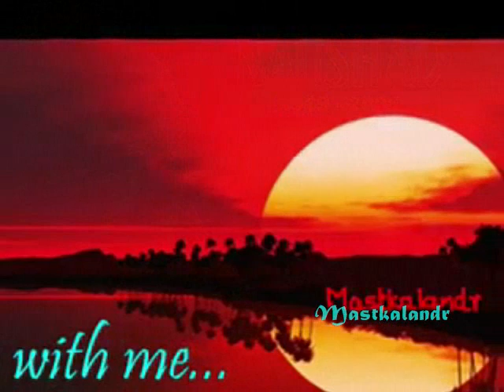mera jeewan sathi bichhad gaya_ _Babul1950 بابُل_DilipKumar& Nargis _Talat_Shakeel_Naushad_a tribute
Song :mera jeewan saathi bichhad gaya,lo khatam kahaani ho gayi ..
Babul (1950),
Singer: Talat Mehmood,
Lyricist: Shakeel Badayuni,
Music Director : Naushad,
Cast: Dilip Kumar, Nargis, Amar, Jankidas, Khurshid,
Director: S U Sunny,
Producer : Sunny Art Production,
Lyrics :-

khushi ke saath duniya mein
hazaaron gham bhi hote hain
jahaan bajti hai shehnayi
wahaan maatam bhi hote hain

qismat ne kiye woh dil pe sitam
do chaahne waale mil na sakey
kehne ko bahaar aayi thhi magar
do phool khushi ke khil na sakey
armaanon ka gulshan ujad gaya
barbaad jawaani ho gayi
lo khatam kahaani ho gayi

dil de ke yahaan sab haar gaye
duniya mein kisi ki jeet kahaan
honthon pe hain shikwe qismat ke
woh pyaar bhare ab geet kahaan
jab khel hi dil ka bigad gaya
har baat puraani ho gayi
mera jeewan saathi bichhad gaya

Babul बाबुल,  بابُل or Father's House, is a 1950 Bollywood film directed by S.U. Sunny produced and with music direction by Naushad. The film stars Dilip Kumar, Munawar Sultana and Nargis. A box-office success, the film became the second highest earning film of 1950, earning an approximate gross of Rs. 1,25,00,000 and a nett gross of Rs. 70,00,000

Storyline :-

The film relates the story of a young man named Ashok (Dilip Kumar) who is in love with two different women from very different classes. Ashok hails from a wealthy family and has a job as a postmaster, but it is clear that his job requires little hard labor, aside from sending an occasional telegram, leaving him time to enjoy his comforts cigarettes, painting and song writing . A girl named Bela, the poor and simple daughter of the former postmaster woos for his affections and is supported by her poor father who wants her married. Bela prepares Ashok's meals, teases and amuses him, and imagines of a happy marriage with Ashok who likes her but is not in love with her.
Bela has competition from the wealthy landowner Jamnadas's daughter Usha, who lives a lavish lifestyle in a hilltop mansion Usha, drives a foreign car and seems more suitable for Ashok the young postmaster. They share a love of fine art and music, and Usha falls in love with his singing and arranges for him to give her music lessons on her grand piano in a boudoir adorned with fine art. Bela, heartbroken, in a fit of jealousy intervenes by lying to Usha that Ashok has already professed his love for her and is playing a double game. In a surprising display of class-transcending understanding, Usha agrees to renounce her love for Ashok in favor of Bela's claim, and to accept a proposal from the aristocratic son of one of her father's colleagues. As Usha's wedding approaches, both she and Ashok become depressed and Bela has recurring nightmares of a black-veiled rider coming to carry her away. Times become increasingly unhappy and it seems that their marriage plans will not go ahead as planned.

soundtrack :-

The score and a soundtrack of fifteen songs was composed by Naushad and lyrics penned by Shakeel Badayuni. The songs were mostly about the joys and pains of love in the film is closely connected to the dialogue. The best known song in the film Chod Babul Ka Ghar (literally meaning Now you must leave your father's house), is performed when a newly-married girl departs from her maternal home and village. The lovesong Nadi Kinare (On the bank of a river) is performed by Ashok and Usha and a group of boatmen.
Track  Song  Singer(s)                                   Length
1  Duniya Badal Gayi  Talat Mahmood, Shamshad Begum  3:30
2  Dhadke Mera Dil  Shamshad Begum  3:37
3  Chhod Babul Ka Ghar  Shamshad Begum  3:15
4  Kisi Ke Dil Men Rahna Tha  Shamshad Begum, Lata Mangeshkar  3:37
5  Lagan More Man Ki  Lata Mangeshkar, Munawar Sultana  3:12
6  Mera Jeevan Saathi Bichhad Gaya  Talat Mahmood  3:40
7  Milte Hi Ankhen Dil Hua Diwana  Shamshad Begum, Talat Mahmood  3:11
8  Panchhi Ban Mein  Lata Mangeshkar  3:03
9  Husn Walon Ko Na Dil Do  Talat Mahmood  3:31
10  Jadoo Bhare Nainon Men  Shamshad Begum, Dilip Kumar  3:29
11  Nadi Kinare
12  Babul
13  Na Socha Tha Yeh

Cinematography :-
The film takes a theatrical form, largely attributed to the set of the film and script. Cinematographer Fali Mistry contributes much to the film with atmospheric lighting, especially during night scenes and is able to create an essence of darkness in the hill top mansion which adds to an element of suspense.